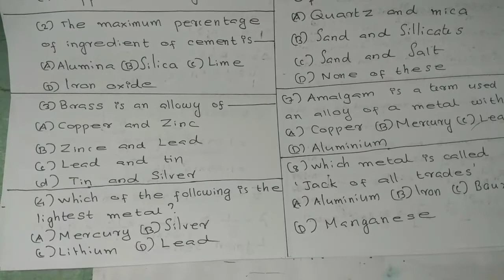UP school assistant model question paper(question only)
Educational video regarding U.PSA and L.PSA examination.